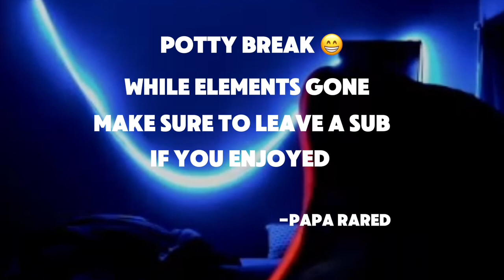Element and Lily are the BEST duo! (duos domination)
Element and Lily waste no time and DEMOLISH this pubs game!\